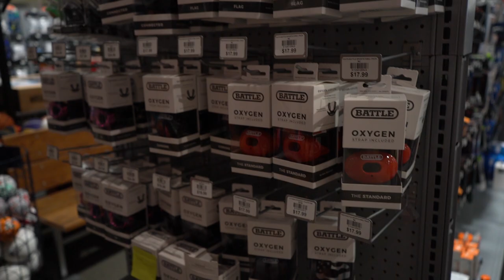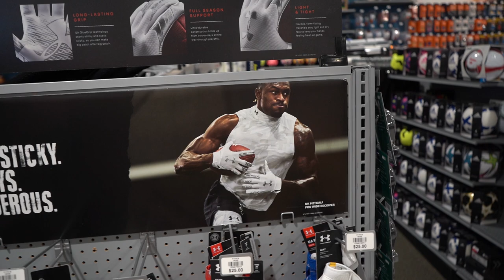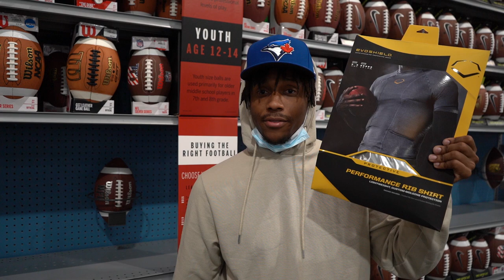Football Accessory Shopping At Dick's Sporting Goods!!🤑🏈GIVEAWAY?!(Offseason Edition)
What would you buy??